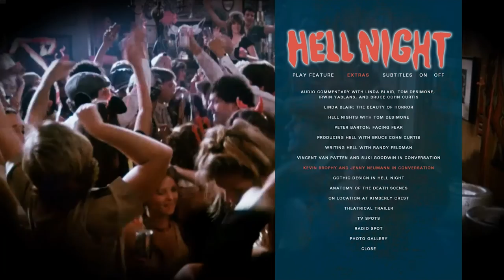Hell Night | 1981 | Movie Review | 101 Films | Black Label #20 | Linda Blair | Slasher | Horror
Four college pledges are forced to spend the night in a deserted old mansion, where they are stalked by the monstrous survivor of a family massacre years earlier.

or

Movie Review for Hell Night